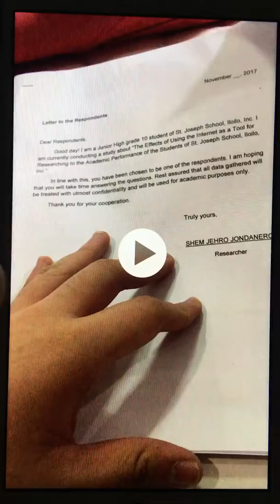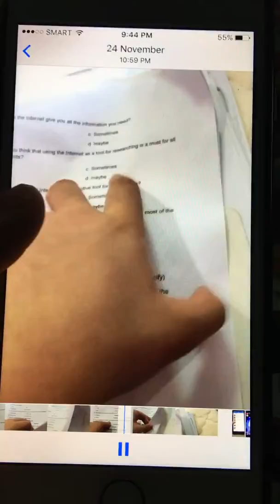Shem Jondanero’s Research On The Run 🏃‍♂️ Compound Late Strikes Punch 🤛 Relax Is a Nap 😴 On CAT😊